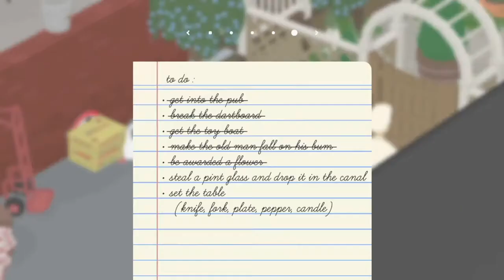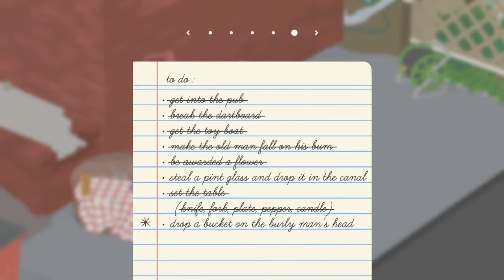FINALE (Honk Honk Honk Honk) - Untitled Goose Game (Co-Op) EPISODE 4 - Limited Power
Theme Song: “Limited Power” by Caleb Jingo and Oliver Runyon
Ending Song: “Good to Know” by Oliver Runyon
Art/Designs: Ian Wesley
Photography/Thumbnails: Clayton Fesenmyer